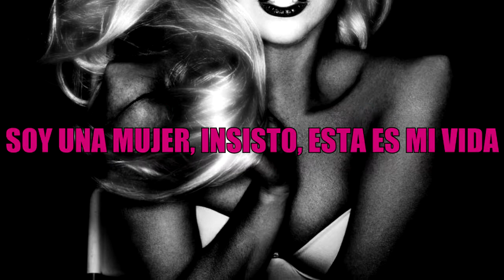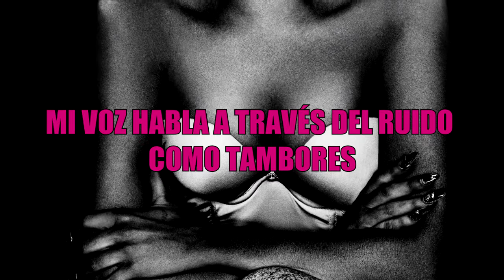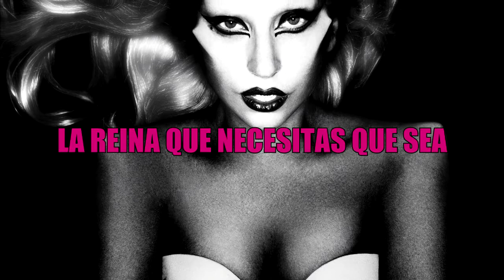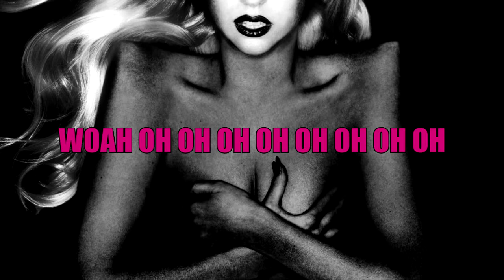Lady Gaga - The Queen | Sub Español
*Challenger: puede ser una marca de autos o el satélite que se lanzó en el año '83

The Queen habla de sentirse valiente y no tener miedo en la vida. También es una analogía de la revolución que ella generó como artista al apoyar a los little monster a aceptarse a sí mismos, "Puedo ser la reina que necesitas que sea".